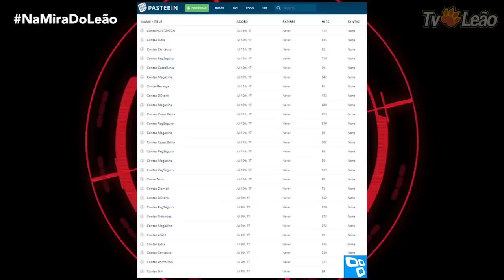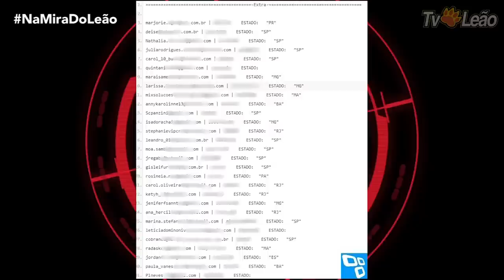TV Leão - Na Mira Do Leão - Vazam Senhas de Site Ecommerce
Mais de 300 logins e senhas vazam nos principais sites de ecommerce do Brasil.